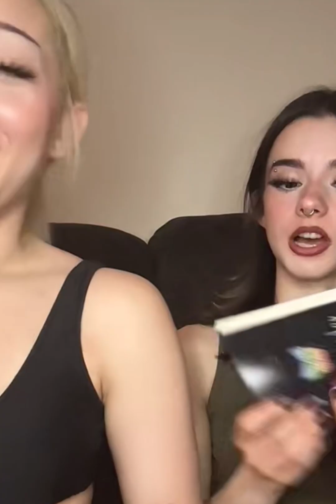Periscope Pretty Empire broadcast live vlog 1005